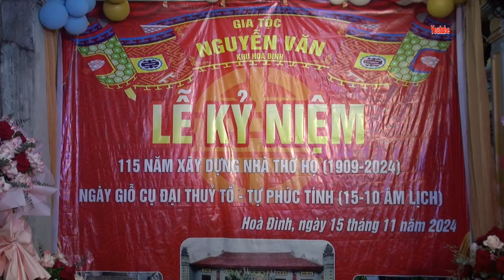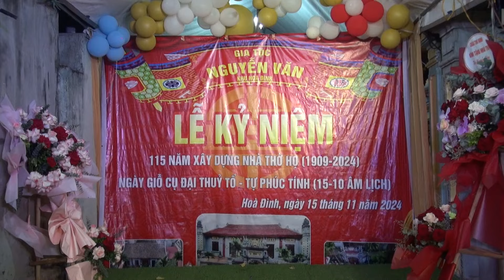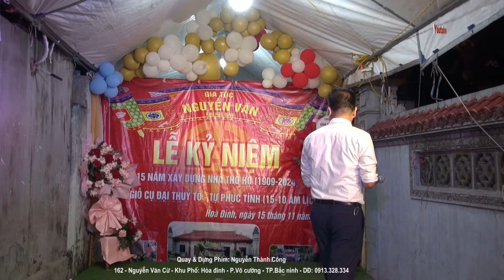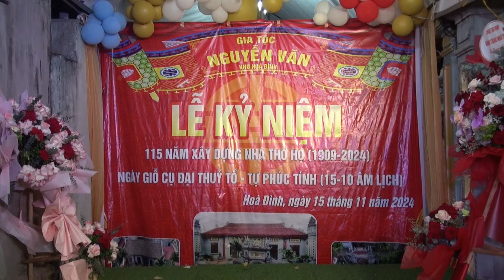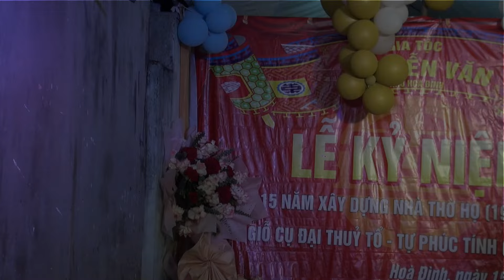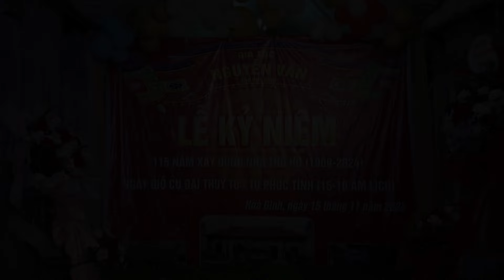1.ĐÊM VĂN NGHỆ - Kỷ niệm 115 Năm Xây dựng Nhà Thờ Tổ Họ Nguyễn Văn - Khu Hòa đình, Võ cường Bắc ninh